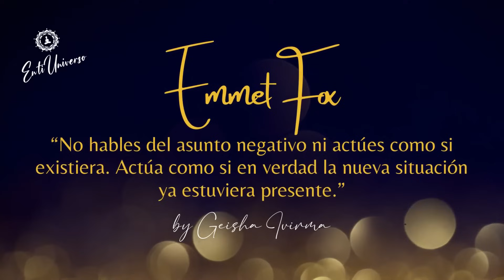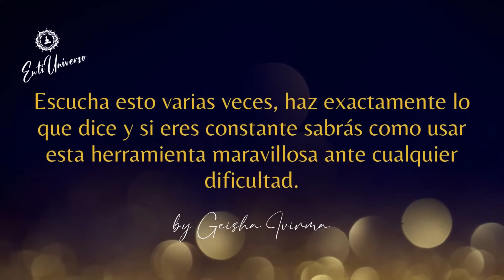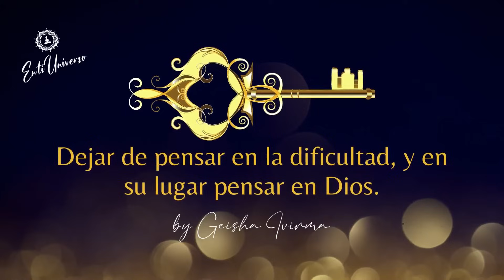LA LLAVE DE ORO de EMMET FOX 🔑 HAZ ESTO y RESUELVE CUALQUIER DIFICULTAD Supera Desafíos 🔑 METAFÍSICA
La "Llave de Oro" es una técnica de oración metafísica y enfoque mental desarrollada por Emmet Fox para abordar y superar las dificultades de la vida. La clave de la técnica es mantener tu mente libre de pensamientos negativos o preocupaciones y, en su lugar, llenarla con pensamientos relacionados con la divinidad, el cosmos, etc.

La técnica implica apartar de tu mente cualquier preocupación o problema, incluso por un breve momento, y reemplazar esos pensamientos con pensamientos sobre la presencia Divina. Puede aplicarse a situaciones personales, relaciones conflictivas, problemas de salud, amor, dinero o cualquier dificultad que enfrentes en la vida.

Soy Geisha Ivirma.

Si el contenido de este video te gusto, te invito a:

Así me estarás apoyando y podré seguir preparando mas contenido como este.

Te abrazo y agradezco infinitamente.

🎁 Apoya a mi Canal: Déjame un ME GUSTA, COMENTA y COMPARTE. ❤️ También lo puedes hacer con un SÚPER GRACIAS (botón en forma de corazón).